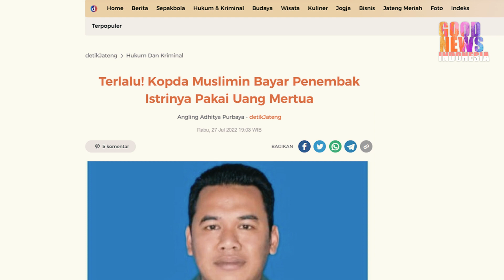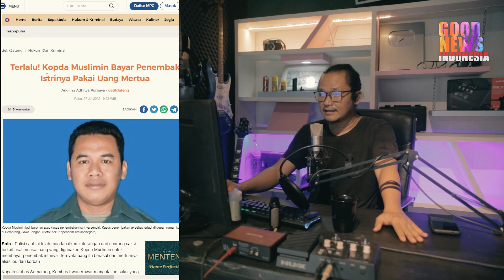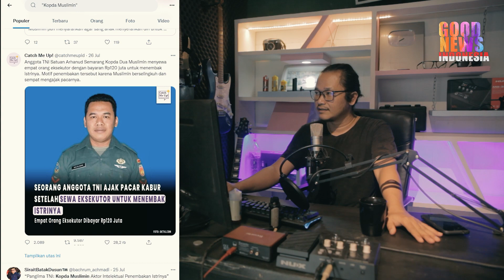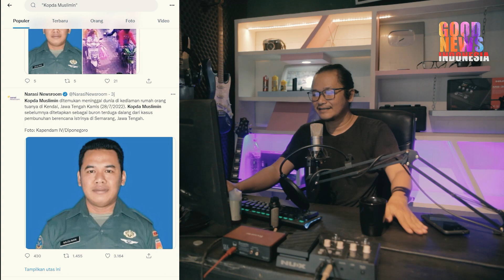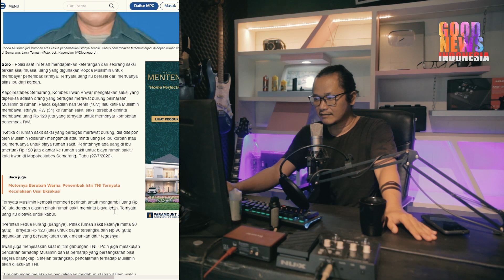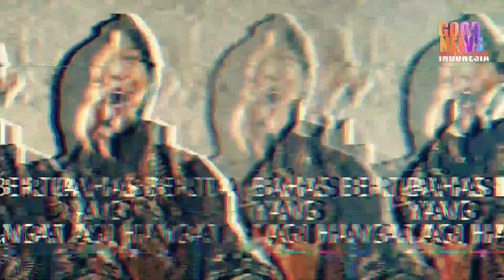GUSTI BOTEN SARE!!AKHIRNYA KOPDA MUSLIMIN DITEMUKAN!!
Setelah melalui jalan panjang Akhirnya ditemukan.